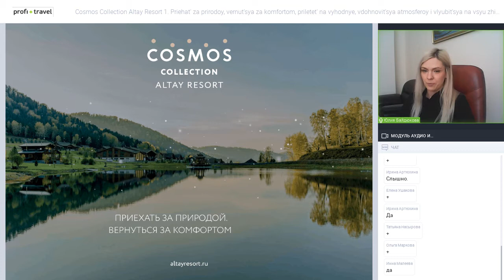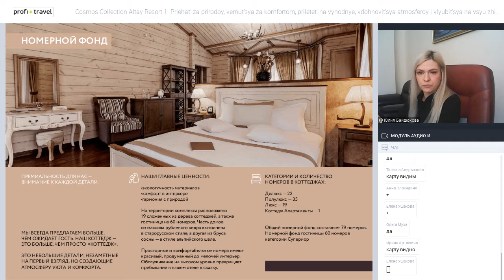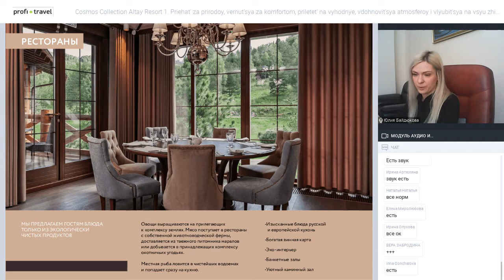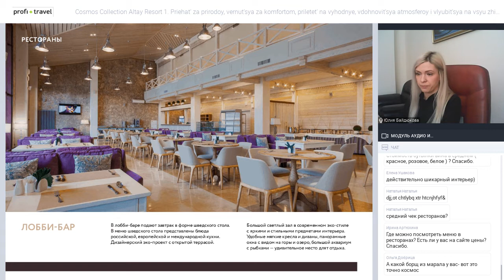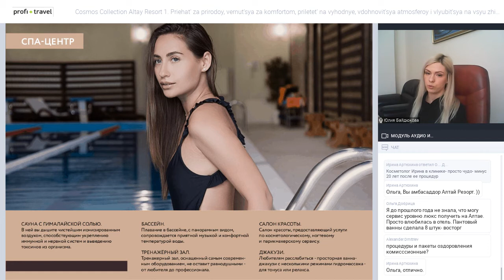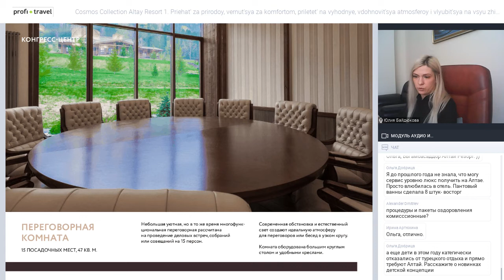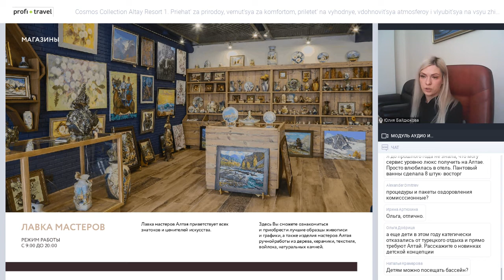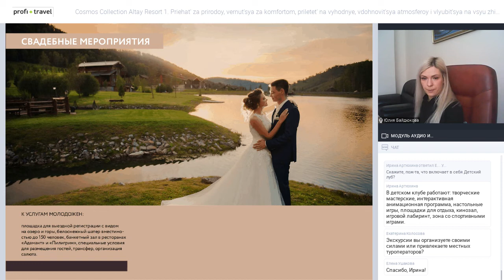Cosmos Collection Altay Resort — № 1. Приехать за природой — вернуться за комфортом.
Cosmos Collection Altay Resort — № 1. Приехать за природой, вернуться за комфортом, прилететь на выходные, вдохновиться атмосферой и влюбиться на всю жизнь. На Алтай — в место силы и Храм Мира!